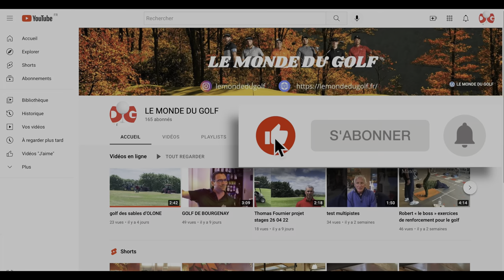GOLF TECHNIQUE Le bois 5 sur le parcours par Christophe Berthelot